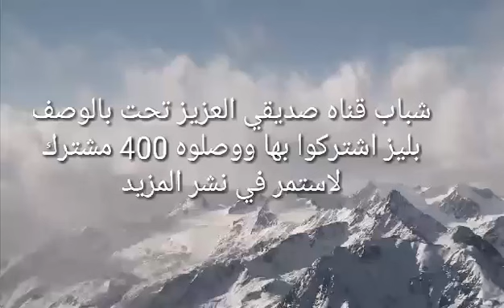شيء مهم لمحبين ماين كرافت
قناة صديقي